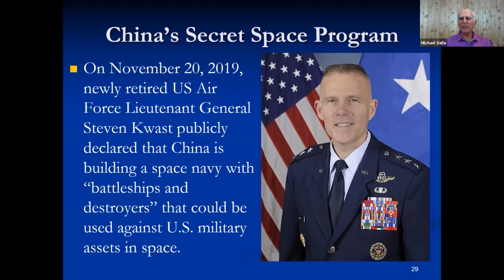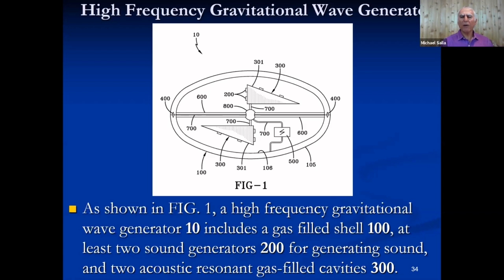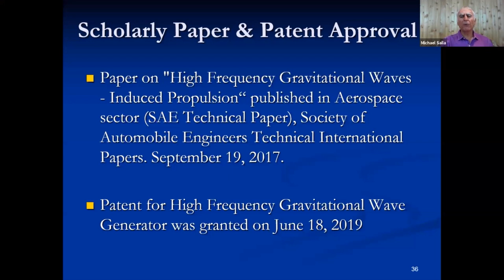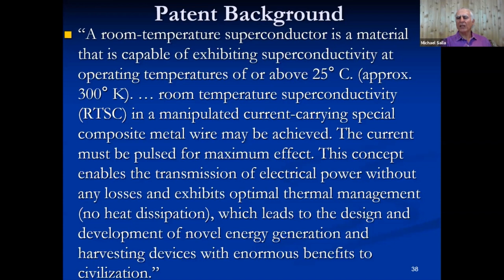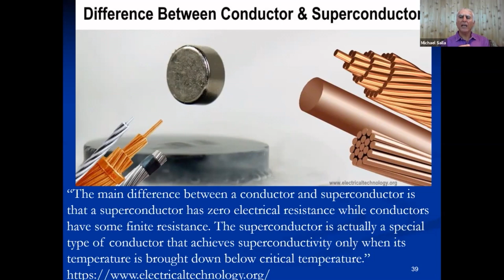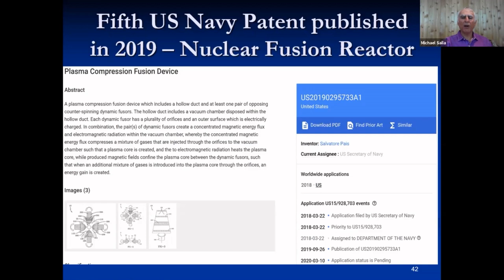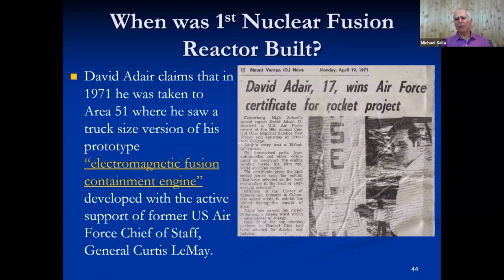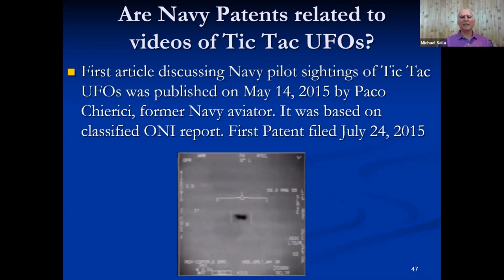We have mastered anti-gravity tech and it is being used | Michael Salla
Michael Salla takes us on a journey into the world of advanced propulsion systems that defy gravity itself. Prepare to be astounded as he uncovers the truth behind humanity's mastery of anti-gravity technology and its current utilization. Delve into the cutting-edge research, scientific breakthroughs, and classified information that have led to this achievement. Brace yourself for a mind-bending exploration of a future where anti-gravity technology revolutionizes the way we travel and navigate the cosmos.